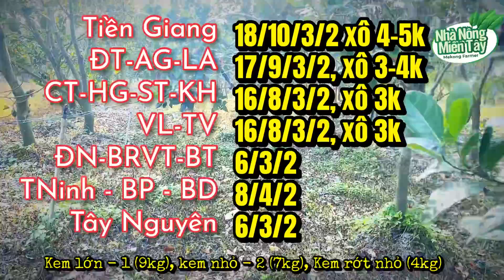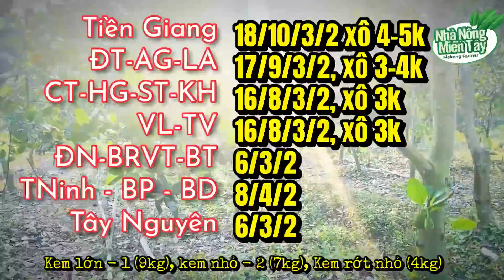Giá mít thái hôm nay ngày 28/6/2024: giá đi ngang